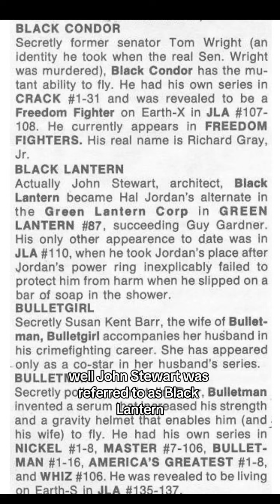Was John Stewart Supposed to be Called the Black Lantern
In a memorable mix-up, a newsletter mistakenly referred to John Stewart, a prominent African American Green Lantern in the DC Comics universe, as a “Black Lantern.” John Stewart, known for his role in the Green Lantern Corps, is celebrated for his heroism, leadership, and groundbreaking representation in the world of comics. The term “Black Lantern,” however, refers to a separate and sinister group within the DC universe associated with death and necromancy. The error sparked amusement and discussion among fans, highlighting the importance of accuracy in comic lore and the enduring impact of characters like John Stewart.